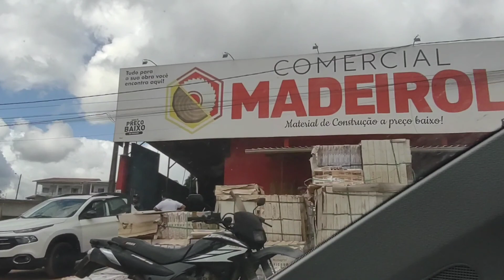MARCENARIA DELIVERY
NICHOS PARA BANHEIRO | 100 IDEIAS
✔️Curso Recomendado (FABRICANDO E VENDENDO MÓVEIS DE PALLET)

💡FAÇA SEU CANAL NO YOUTUBE BOMBAR E TENHA SEUS VÍDEOS NAS PRIMEIRAS POSIÇÕES NAS BUSCAS

Cristina Oliveira
100 IDEIAS